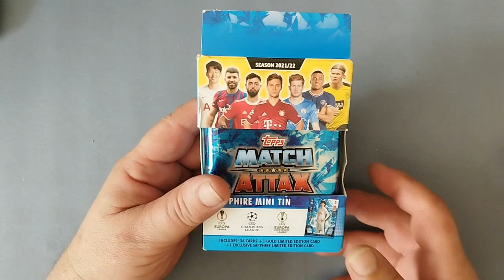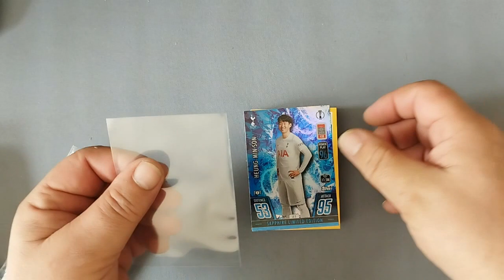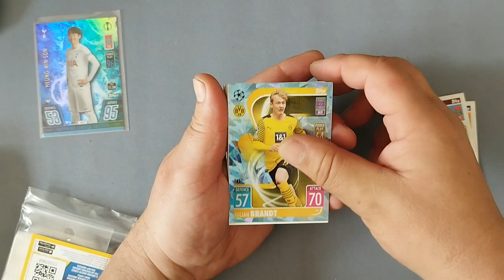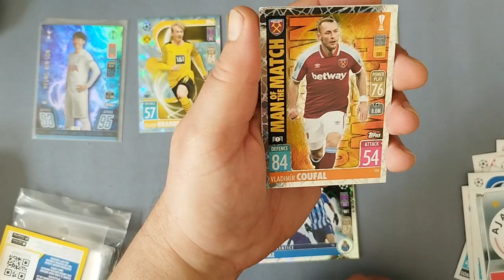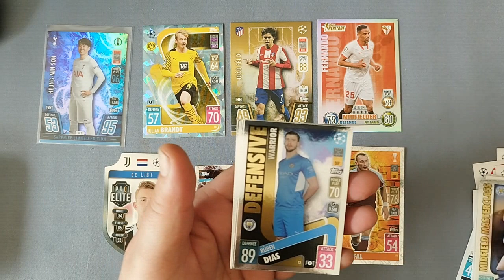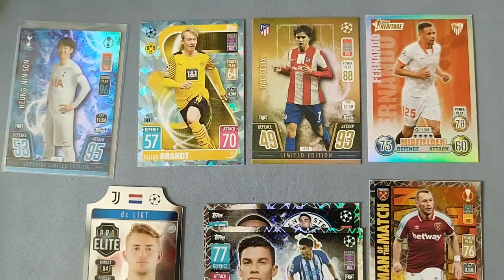MATCH ATTAX 2021/22 - OTEVŘENÁ PLECHOVKA Z TRAFIKY - DOBREJ KŠEFT😎⚽😎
Když si uděláte v trafice známou, občas se můžete dostat k zajímavým slevám 😎😁